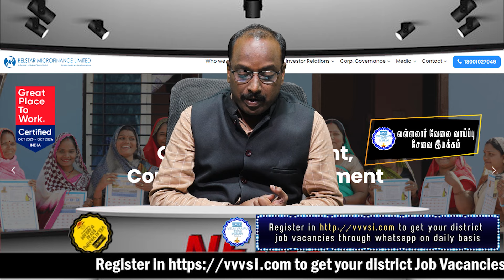Monthly Salary Up to ₹20,000 Monthly at Belstar Microfinance | 50 Vacancies Available- Tamil | VVVSI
📢 Job Opportunity at Belstar Microfinance Ltd 📢

Job Locations:
States: Tamil Nadu, Pondicherry
Districts: Chengalpattu, Chennai, Coimbatore, Kancheepuram, Madurai, Namakkal, Sivagangai, Thiruvallur, Thirunelveli, Tiruppur, Tiruvannamalai, Vellore, Virudhunagar, Puducherry

Company Name: Belstar Microfinance Ltd
Location:

Street: Soundarapandian St, Ashok Nagar
City: Chennai
State: Tamil Nadu
ZIP Code: 600083

About Belstar Microfinance:
Belstar Microfinance is a leading financial services company with an impressive ₹11,000 crore portfolio and a dedicated workforce of 13,000 employees. We specialize in products like Self-Help Group (SHG) loans, Joint Liability Group (JLG) loans, and MSME loans.

Job Details:
Designation: Sales Executive - MSME
Type: Permanent
Responsibilities:
Handle disbursements
Manage collections

Eligibility Criteria:
Education: 12th, ITI, Polytechnic Diploma, Undergraduate Degree, and others

Compensation & Benefits:
Salary: ₹14,000 - ₹20,000 (CTC - Monthly)
Additional Benefits:
ESI, PF, Bonus
Travel allowance: ₹3,000
Incentives

How to Apply:
Submit your application via WhatsApp.

📌 Note: Travel and performance-based incentives are included. Applicants must be capable of performing assigned duties.

Start your career with Belstar Microfinance Ltd and make a difference in the financial sector!

💼 Apply Today!

The Vallalar Velai Vaaipu Sevai Iyakkam is a service organization in India that focuses on providing employment opportunities to the needy, particularly those from underprivileged backgrounds. Named after Vallalar, a renowned Tamil saint known for his teachings on compassion and humanitarianism, the organization follows his principles by offering assistance to those seeking jobs.

The organization's initiatives might include conducting job fairs, offering vocational training programs, and providing counseling services to help individuals find suitable employment opportunities. They may also work closely with employers and businesses to facilitate hiring and placement.

The specific details and programs offered by the organization can vary, but the overarching goal is to uplift and empower people through meaningful employment opportunities. If you are looking for more specific information or recent updates about their work, I recommend checking their website or social media profiles for the latest details. Let me know if there's anything more specific you'd like me to find out.